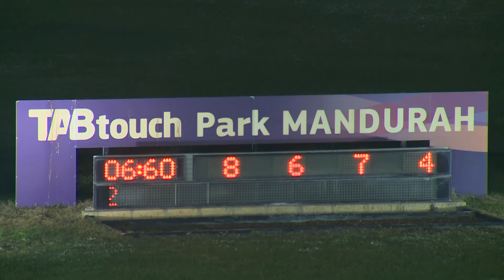Mandurah 20200710 Race 11